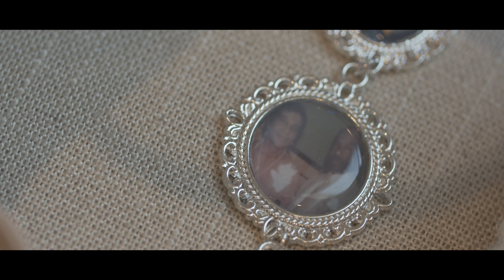Latoya & Garry Wedding Film - Bellevue Event & Conference Center - Chantilly, VA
Latoya & Garry Wedding Film at Bellevue Event & Conference Center on September 4th, 2021. It was a really beautiful wedding.